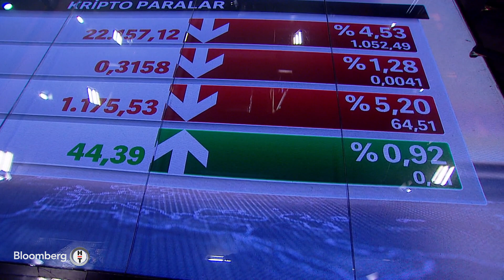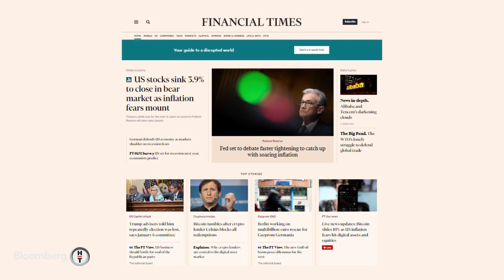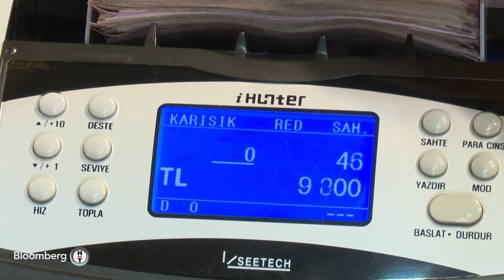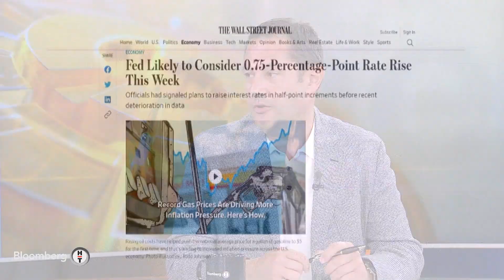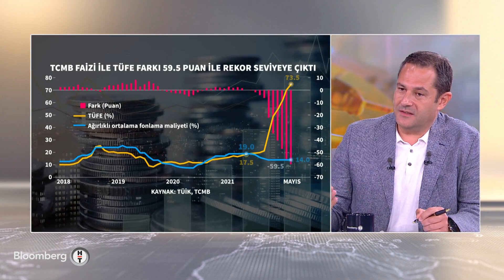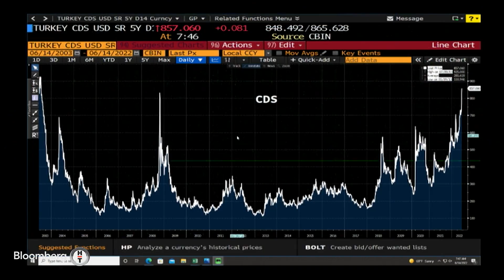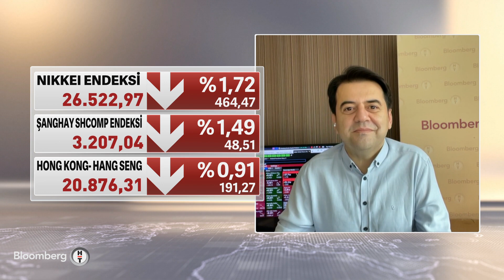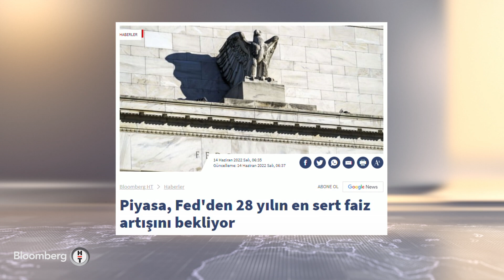Fed 75 bp faiz artışına gider mi? | İlk Söz - 14.06.2022